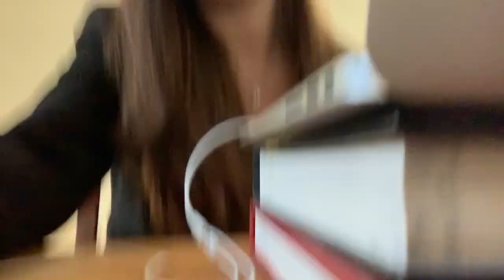Behind the Scenes of My USC Dental Interview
Getting ready to take my Multiple Mini Interviews (MMI) Interview for Herman Ostrow's School of Dentistry of USC. I am a nervous mess! Let me know if you guys have any questions about the interview process in the comments! Always keeping it real and raw.